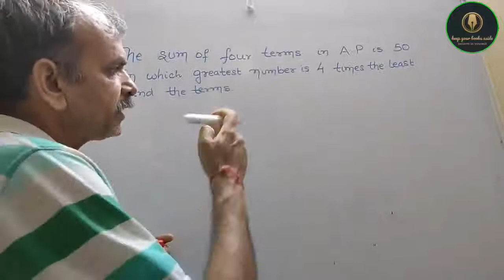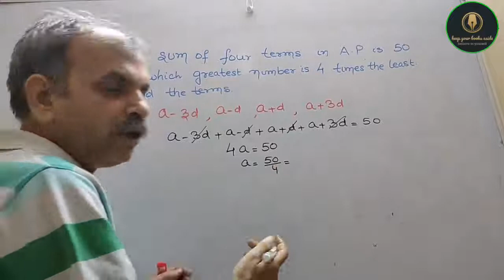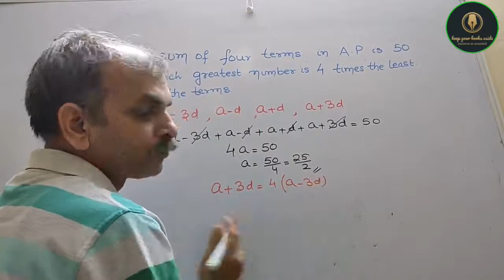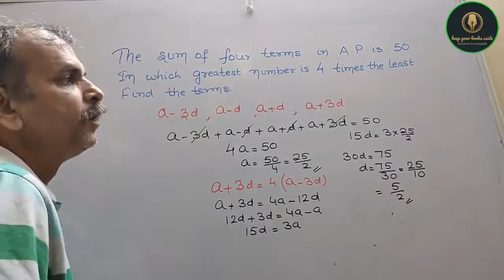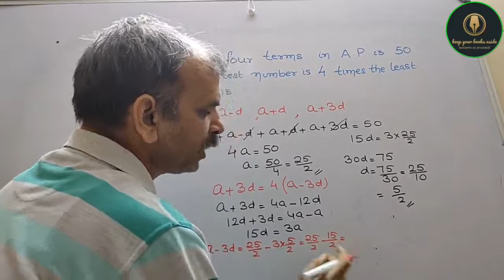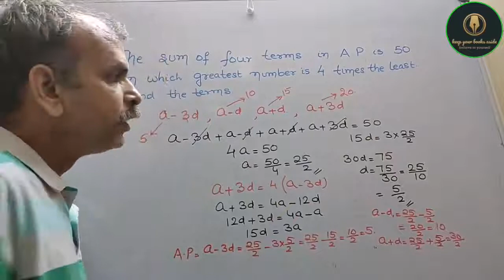RD Sharma Class 10 EX 5.5 Q 6: Find the four terms of AP, whose sum is 50 and in which the greatest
RD Sharma CBSE Class 10 Chapter 9 Arithmetic Progression EX 9.4 Q 3